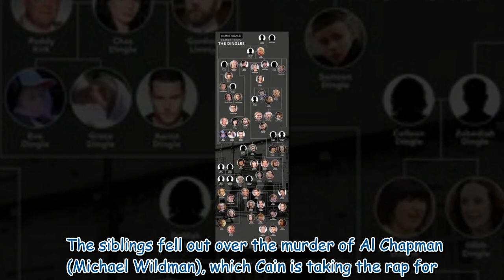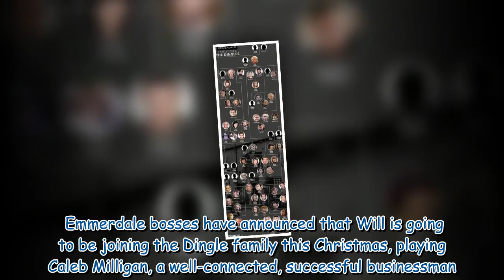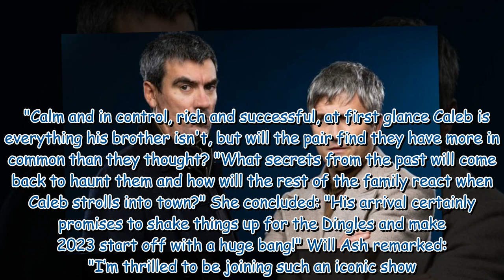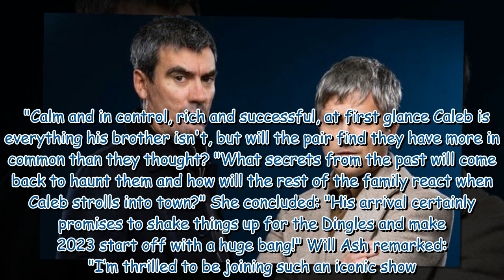Emmerdale twist as Cain Dingle's half-brother Caleb arrives